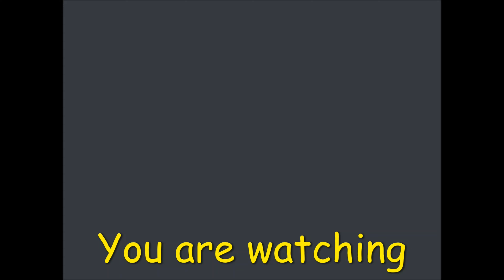Chmury nad Szczecinem. TimeLaps. 4K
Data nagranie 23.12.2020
I przepraszam za słabą jakość filmu na początku (było ciemno)